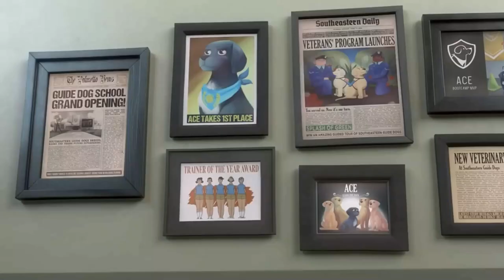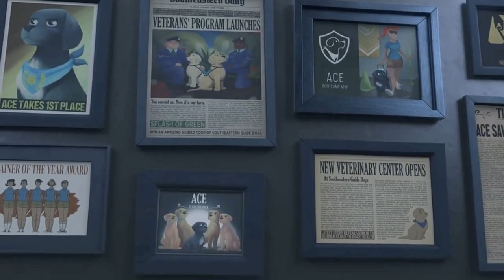eğitici çizgi film köpek filmi çocuklar için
küçük köpek pip in kahramanlık hikayesi